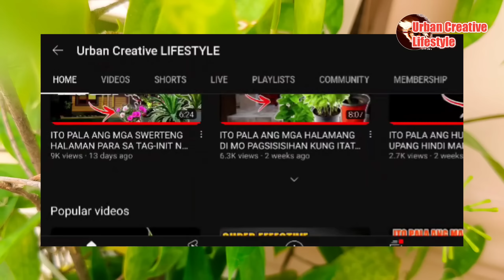ITO PALA ANG PALATANDAAN KAPAG NAMULAKLAK NA ANG JAPANESE BAMBOO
Nakakita ka na ba ng bulaklak ng japanese bamboo? Ano nga ba ang mga palatandaan at ibig sabihin kapag namulaklak ang halamang ito? Saan nga ba ang pinagmulan ng halamang ito? At bakit marami ang naaakit na magtanim ng halamang ito. Yan ang mga tanong na marahil tumatakbo sa isipan ng mayroong tanim ng halamang ito. Kaya naman sa video na ito ay aalamin natin at bibigyan ng kasagutan ang mga katanungang ito.

Ang japanese bamboo ay kabilang sa pamilya ng mga dracaena. Dracaena surculosa ang official na pangalan ng halamang ito na Kilala sa pagkakaroon nito ng magagandang dahon at pagiging low maintenance na halaman, na may kakayahang mabuhay sa kahit anong kondisyon.

MUSIC CREDIT
Music : Roa - Walk Around 【LoFi ver.】 Watch :   ￼ • Roa - Walk Around...   Stream / Download ko License